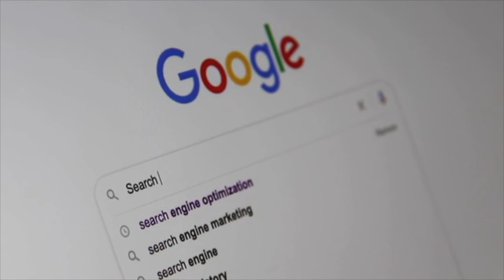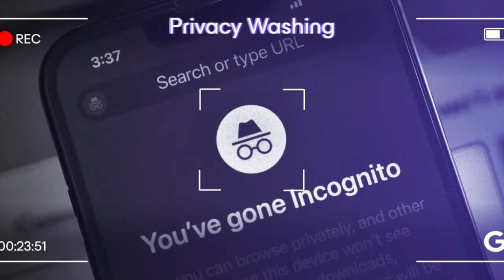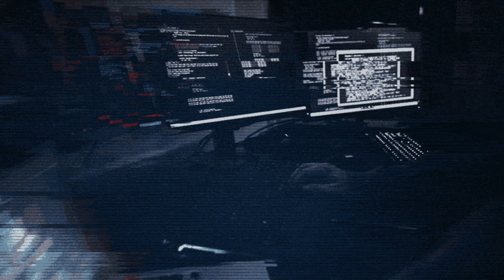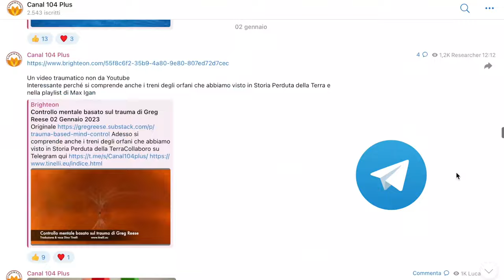Google risolve una causa da 5 miliardi di dollari: chi ha soldi vince sempre!